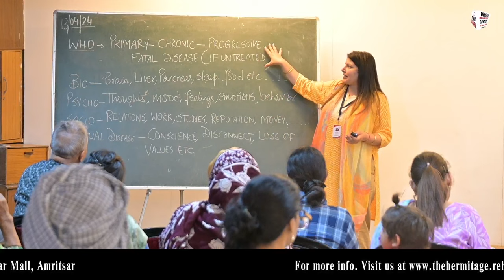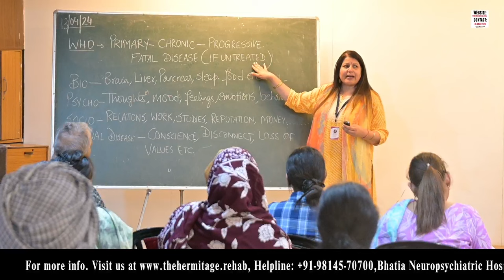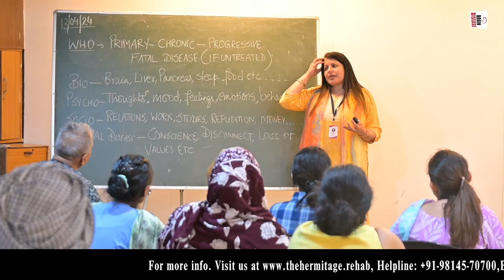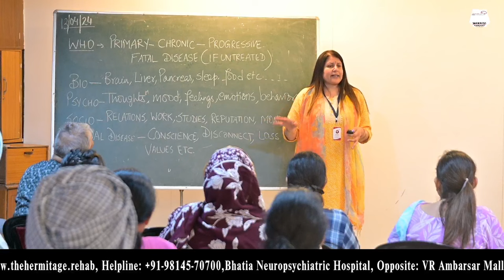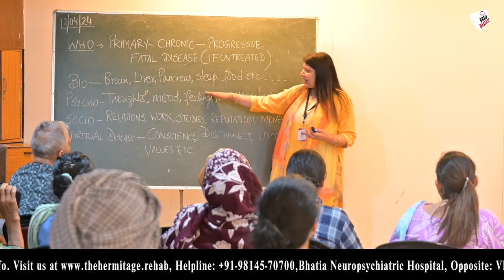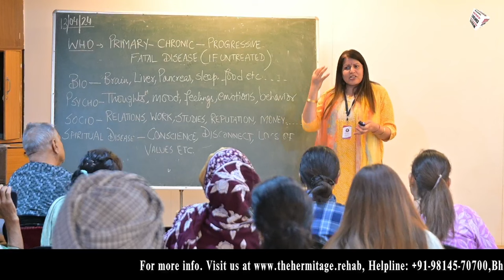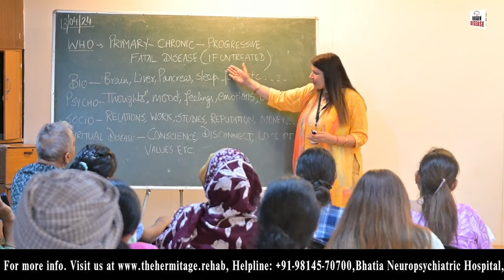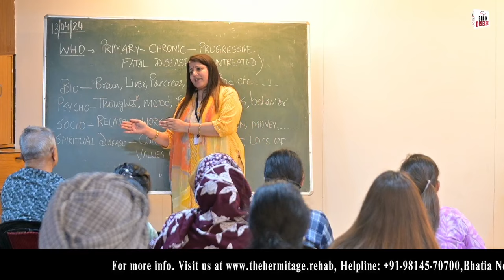Is Addiction A Brain Disease Or A Habit ? | Namrata Gupta | The Hermitage Rehab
Is Addiction A Brain Disease Or A Habit ? by Namrata Gupta

Join Namrata Gupta as she explores this constant subject in an insightful discussion: Is addiction a brain disease or simply a habit? Does Namrata address the crucial subject that is beloved by professionals and laypeople as well: Is addiction primarily a result of brain chemistry, or is it founded in regular behavior?

This video explores every aspect of addiction with clarity and detail, from the biological roots that support it to the social and psychological elements that affect how it appears. In addition, Namrata explores the world of spirit and how issues of the soul relate to the fight against dependency.

This video provides invaluable perspectives that remove misconceptions and promote compassion and understanding, whether you're battling addiction yourself, helping a loved one, or just trying to learn more. Accompany Namrata on this life-changing adventure as we explore the complicated nature of addiction and clear the path to recovery

Join Namrata on this transformative journey as we unravel the complexities of addiction and pave the way for healing and enlightenment.

Join us on this journey towards greater understanding and healing.